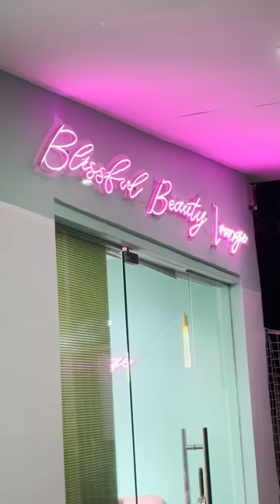Nalagas ang buhok ni lovely bigla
OUR OFFICIAL ACCOUNTS👇👇👇
🐣Facebook Pages🐣